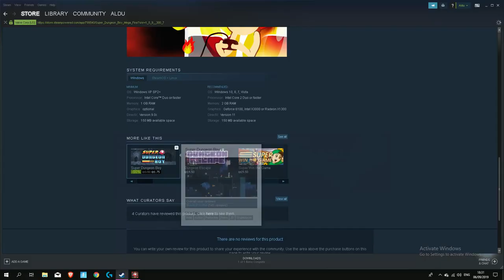بداية الاحتراف - super dungeon boy #1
specs:
*1070 G1 -8g
*i7-7
*16 RAM DDR3
*250 SSD
post videos almost everyday on youtube and instagram
you can ask me questions by my instagram link above